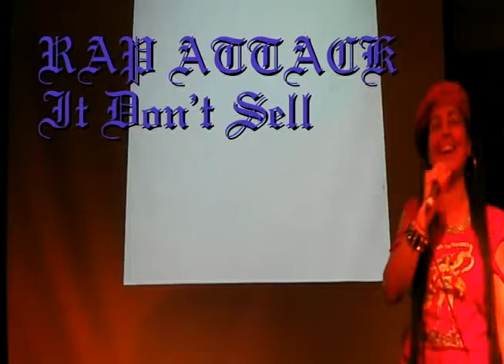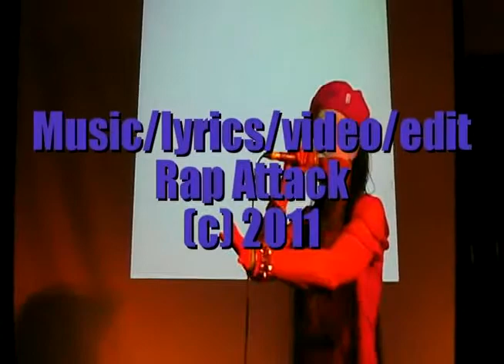'It don't sell' by Rap Attack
I was performing at a Hip Hop memorial for Subway Queen LOTUS RIP at the Bald Faced Stag Hotel Sydney Australia . 16 dec 2011